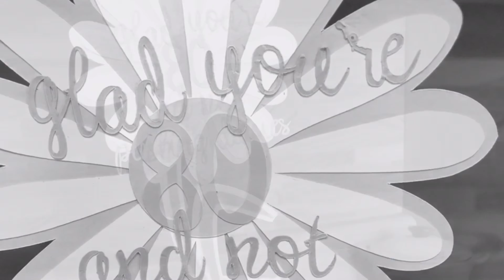What I Like To Dream About￼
In Today’s video I like to talk about what I like to dream about

#￼enjoylife￼